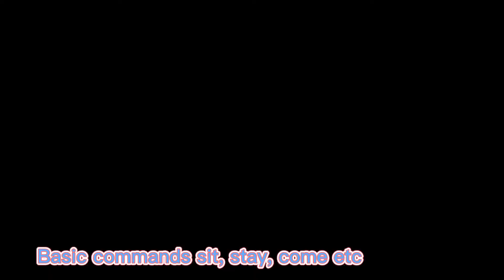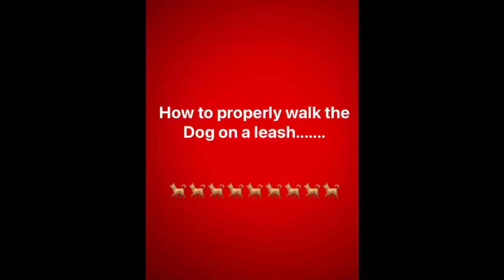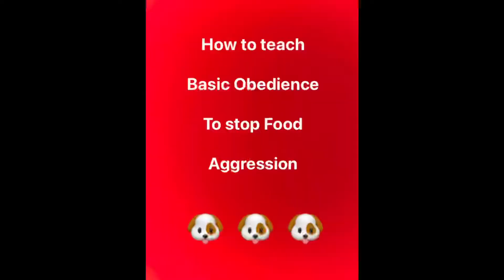How to teach the basic obedience to your dog and How to walk a dog on a leash # 4 WATCH TIL END 😎🐕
To all dog owners, lovers and enthusiasts, in this video you will learn how to teach your dog the very basic obedience ( sit, stay, and come ) and you will also learn how to properly walk a dog on a leash and the proper use of choke leash.

You must teach your dogs at 2-3months old after they have had completed their vaccinations. Complete vaccination is important because it will help your fur babies to avoid the number 1 cause of death of dog which is the parvovirus and distemper.

RETENTION AND RECALL is very important for the dogs, that is why you need to teach them during puppy stages. If your dog has a very high energy or prey drive better let them walk and exercise within 30mins to 1hour so that their brain will be stimulated. If the dog is already tired you can easily teach all the basic commands and they will eventually focus on your training. TIRED DOGS ARE HAPPY DOGS!!! 😃😀😂😄😁😆🐶🐩🐕

How often you should let your dog for a walk exercise outside: as much as possible everyday if the weather is fine, early in the morning or late in the afternoon is the best time.

Dogs have different temperament based on their breeds. I was inspired and challenge by one of my dogs in this video Trudis the GSD used to be a an aggressive and very territorial, the natural instinct of german shepherd breed . During her puberty period she has this stubborn, aggressive and territorial dogsonality, constant and continuous walk and exercise are the basic things that i did and doing til now, as a result i can easily teach her all the basic commands redundantly and it turned out positively which she became a tamed, socialized, lovely and a very loyal dog. PATIENCE IS THE 🔑 KEY 🙏🏻

Dogs in this video:

BEHIVE ( Black Golden Shepherd mixed)
TRUDIS ( German Shepherd)
BRUNO (Light Brown Golden retriever X     German Shepherd mixed)
 CHICO (pomeranian spitz mixed)

I’m not a professional dog trainer, i am simply a doglover and enthusiast and i love training my own dogs that’s is why I established trust and loyalty with my dogs.

Enjoy and watch til end .

A pandemonium thanks to those who watch and appreciate all my previous videos.